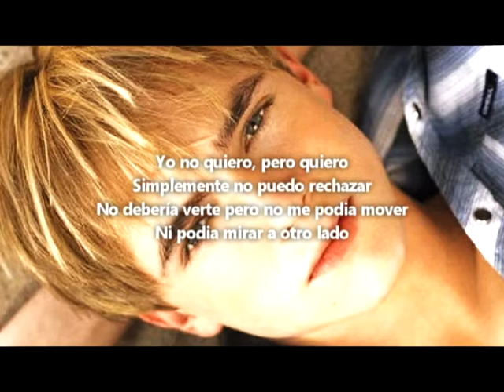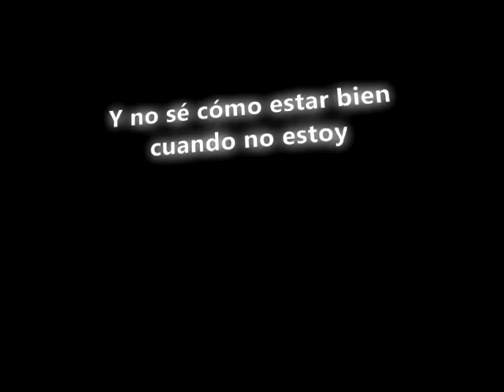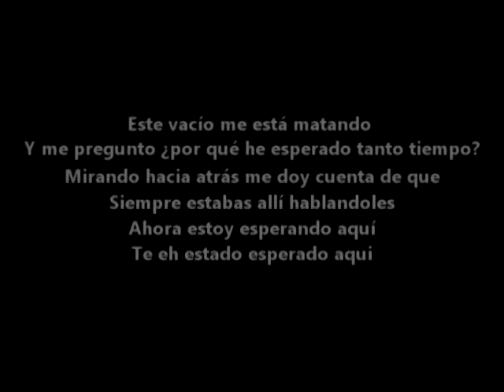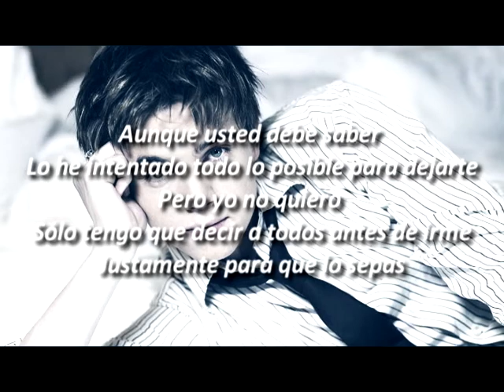Jesse McCartney - Just so you Know [Traducido al Español]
Justamente para que lo sepas

El Tema de la musica de Jesse McCartney

Letra:
Yo no quiero, pero quiero
Simplemente no puedo rechazar
No debería verte pero no me podía mover
Ni podía mira a otro lado

Y no sé como estar bien cuando no estoy
Porque yo no sé como hacer que los sentimientos se detengan

Estos sentimiento toman el control
De mí y yo no lo puedo evitar
Yo solía sentarse alrededor
No puedo dejar que me gane

Aunque usted debe saber
Lo he intentado todo posible para dejarte
Pero yo no quiero
Sólo tengo que decir a todos antes de irme
Justamente para que los sepas

Es difícil conseguir estar cerca de ti
Alli tanto no puedo decir
Y que me quieres ocultar los sentimientos
Y mirar al otro lado

Este vació me esta matando
Y me pregunto ¿por que he esperado tanto tiempo?
Mirando hacia atrás me doy cuenta de que siempre estabas alli hablandoles
Ahora estoy esperando aqui
Te eh esperado aqui

mmmm...
ohhhhhh...

ohhhh...
ohohoh...

ohhhh...
ohohoh...